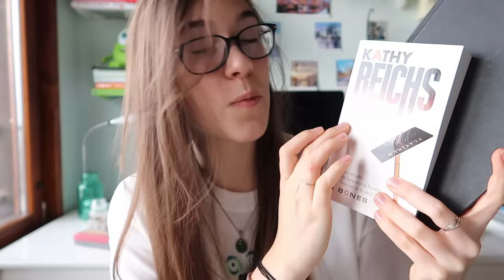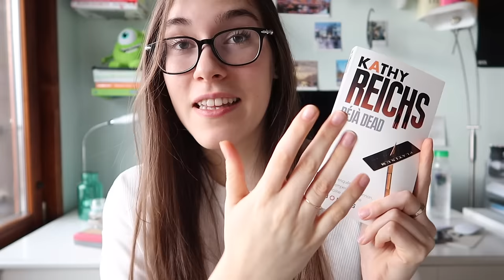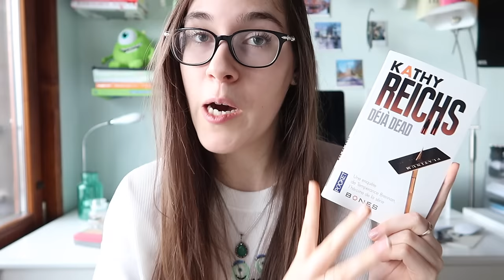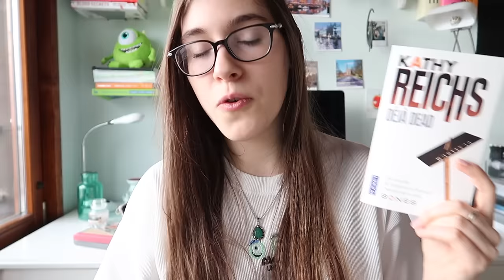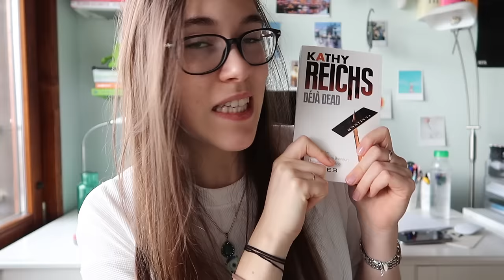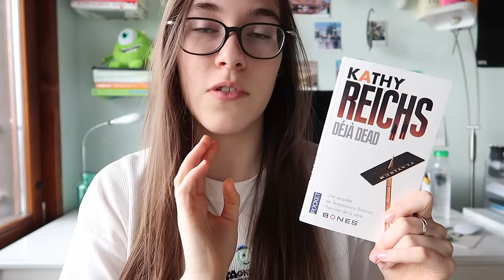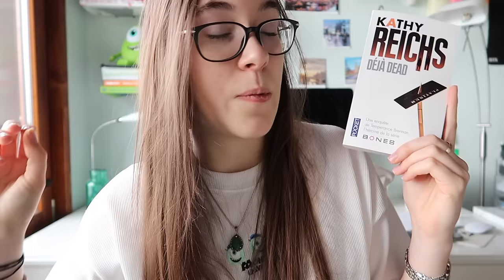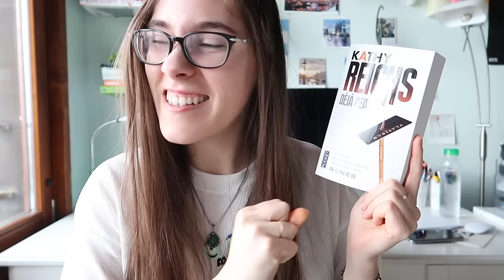KATHY REICHS - DEJA DEAD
Si vous êtes un fan ou une fan de la série Bones,  si vous admirez l'intelligence et la rigueur de Temperance Brennan et si vous tomber à chaque fois sous le charme de l'agent Siley Booth, j'imagine que vous seriez très curieux de découvrir le premier livre de l'auteur qui a inspiré Bones.

MON LIVRE "CROISEMENTS" DISPONIBLE SUR :
Edilivre et Amazon

◊Case postale:
1820 Montreux 1
SUISSE

◊J'aimerais signaler que si je ne réponds pas à votre commentaire c'est peut-être parce que tu n'as pas activé les commentaire Google +, activez-les pour que je puisse répondre.